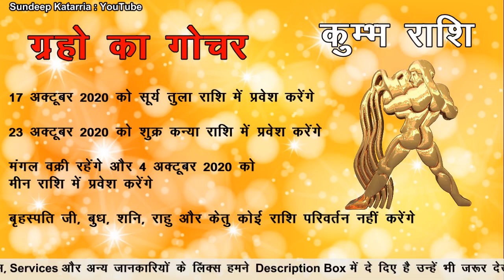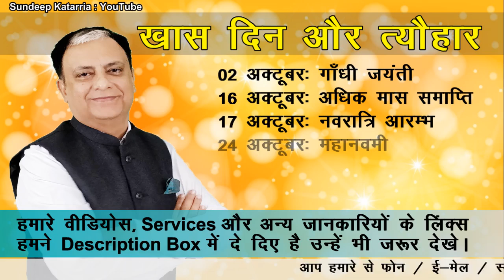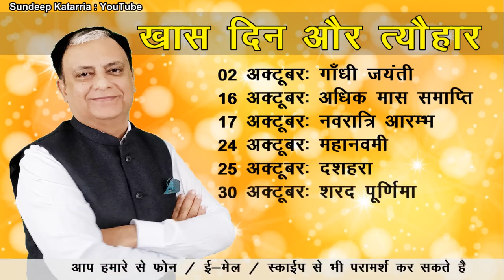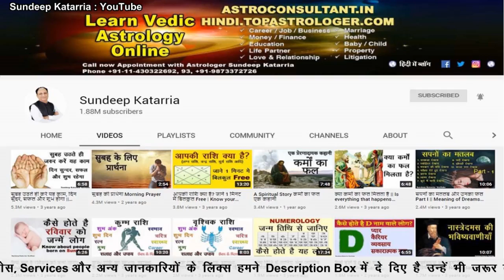कुम्भ राशिफल अक्टूबर 2020 Kumbh Rashi October 2020 Monthly Horoscope AQUARIUS Forecast Astrology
: link to detailed article : कुम्भ राशिफल अक्टूबर 2020 Kumbh Rashi October 2020 Monthly Horoscope AQUARIUS Forecast Astrology by Sundeep Katarria

For Astrology Consultations:
इस वीडियो में हम आपके लिए लेकर आए हैं इस माह का राशिफल और जिसमे आप जानेगे इस महीने के सामान्य रुझान यानी कि General Trends, धन, व्यवसाय और निवेश, घर परिवार, प्यार, relationship और वैवाहिक जीवन, शिक्षा और स्वास्थ्य आदि के बारे में

aquarius 2020
aquarius october 2020
aquarius prediction
aquarius horoscope
monthly prediction
October 2020 prediction